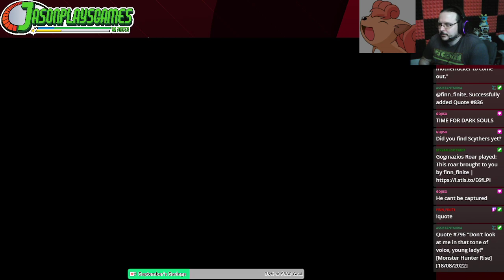Let's Play Pokémon Legends: Arceus, Part 7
More friends with us means more better. Or something.